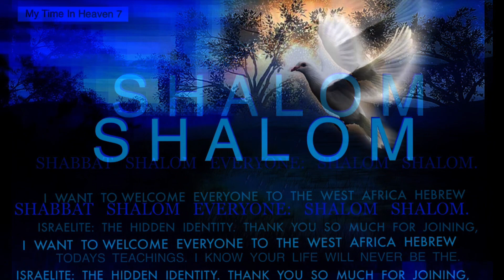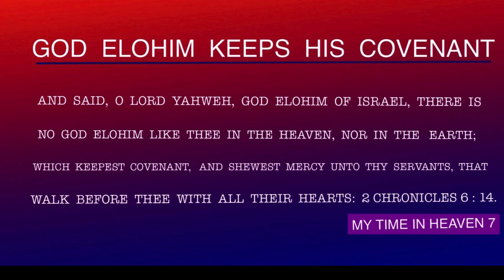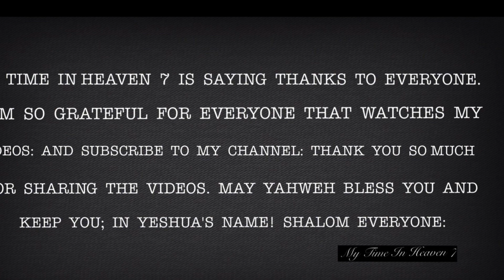Could This Be The Of The Covenant In Ashanti Kingdom ?!